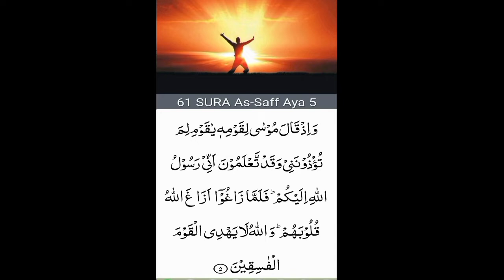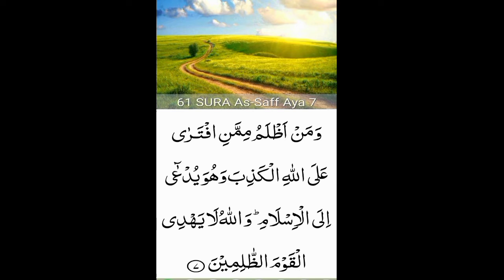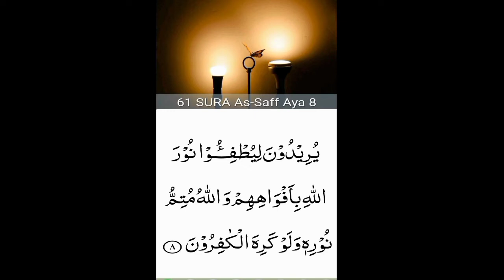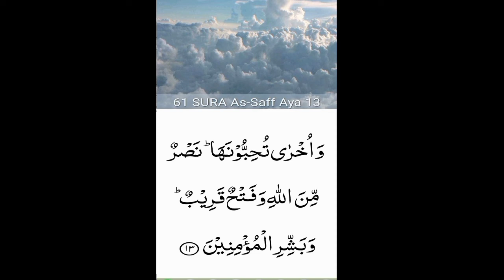61.Surah As-Saf (the Row)beautiful recitation| peace